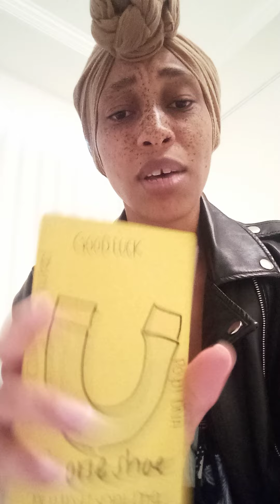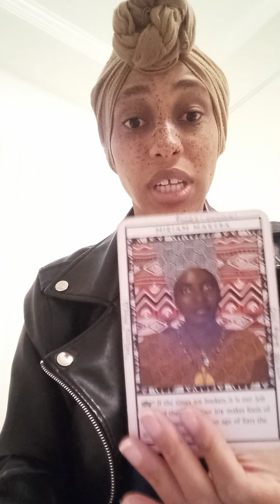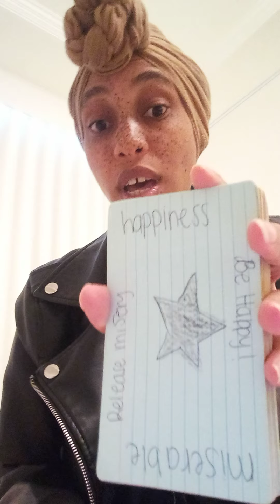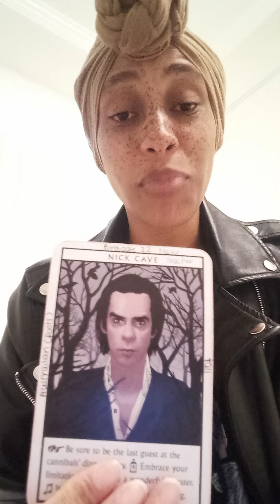Leo ♌ A persons entire life was set up so that they would be 💔, alone & 💀. Insurance sh-cam 🤫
TheeEmpressLives ✨